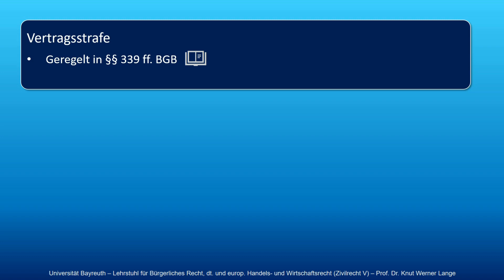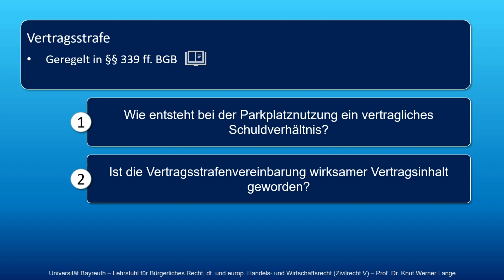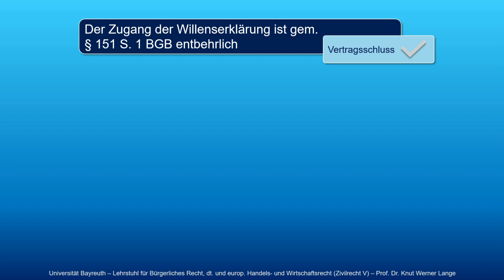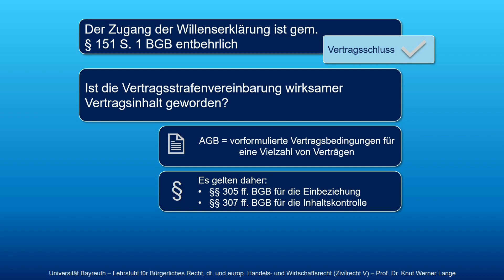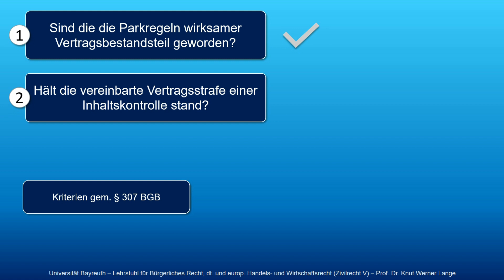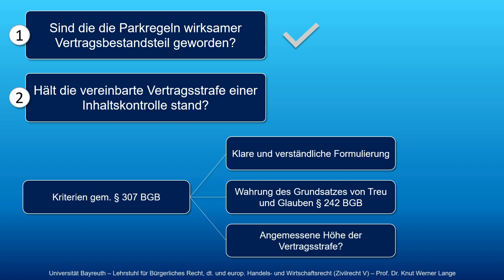Der Parkplatz-Fall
Das war unser Video „Der Parkplatz-Fall“ aus der Playlist „BGB Allgemeiner Teil“.